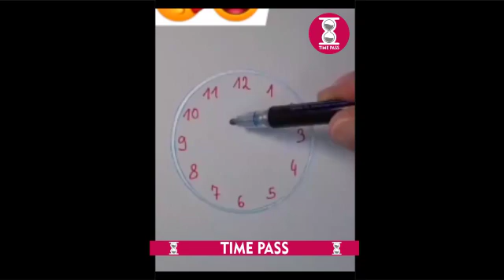I funny I tiktok I funnyvideos I cute I dailymemes I memes I jokes I laugh